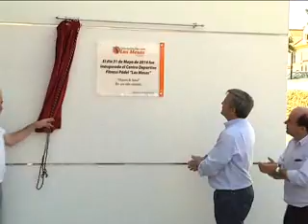INAUGURACION LAS MESAS